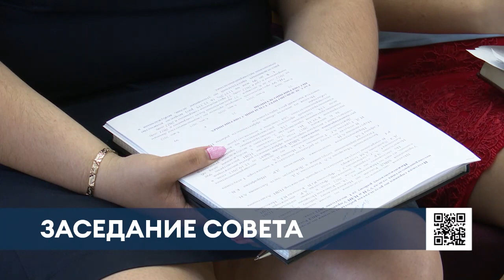В Нижнекамске обсудили, как защитить детей от пропаганды экстремизма